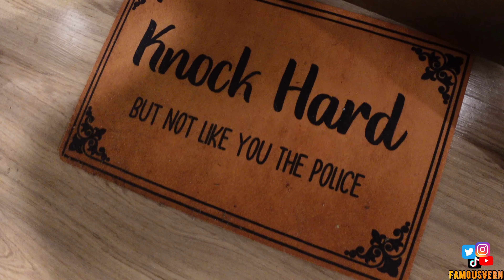Extreme Ding Dong Ditch | College Edition *I GOT JUMPED*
RoadTo10K Subs

About FamouVern:
CAN I GET A YUUUURRRRPPPP
Videos Include: Public Interviews, Pranks, Challenges, & Vlogs.
Thanks For The Support, Stick Around We Going Up ❤️